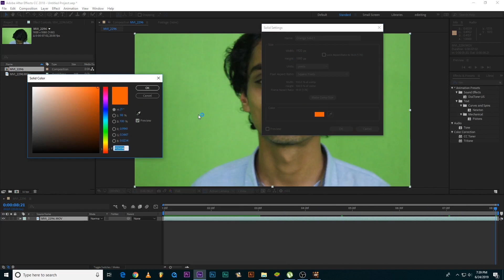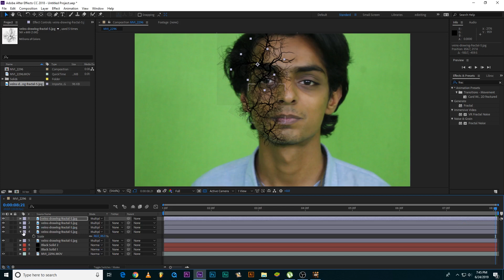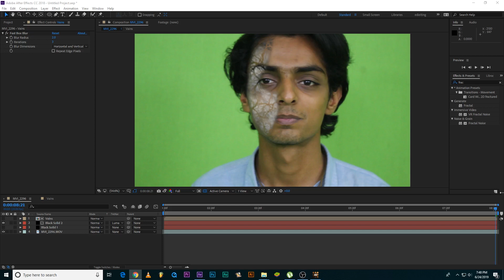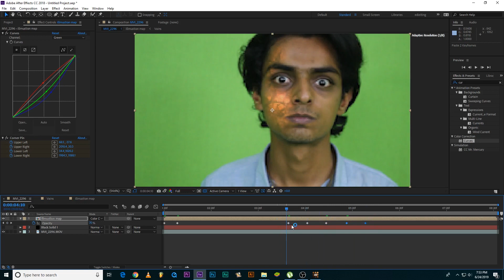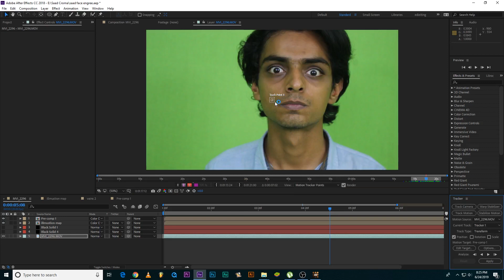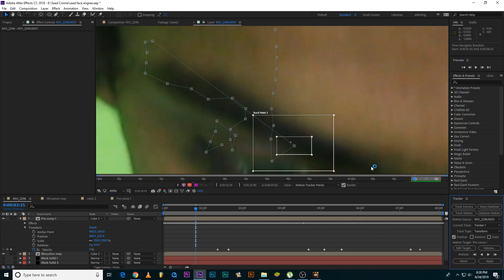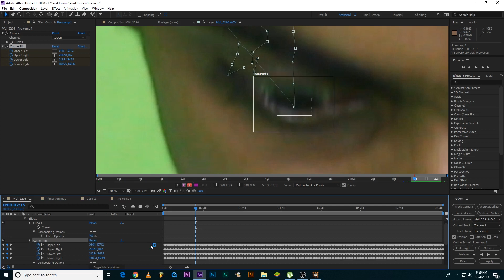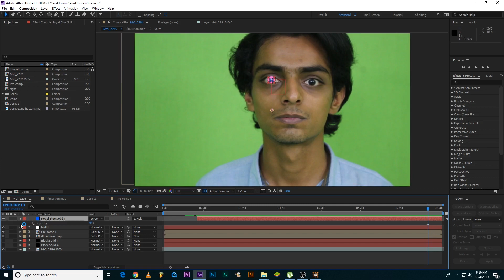Surface Skin Tutorial | After effects |2019